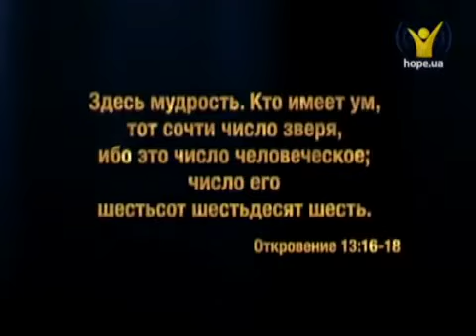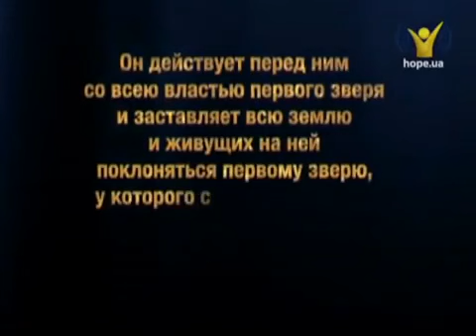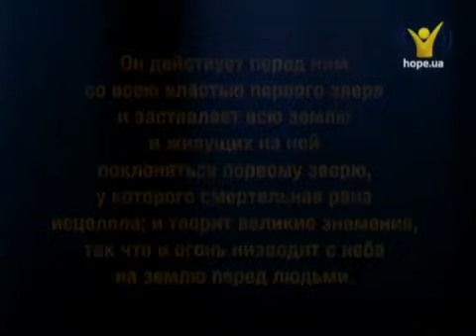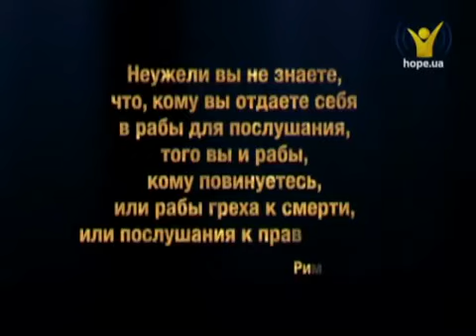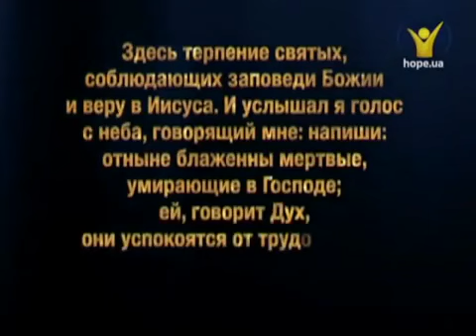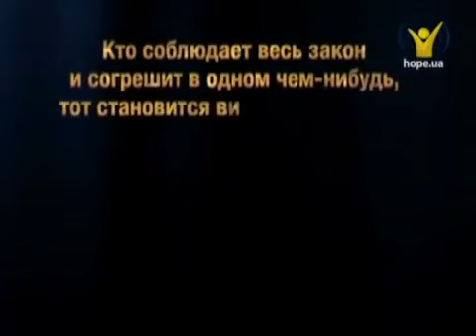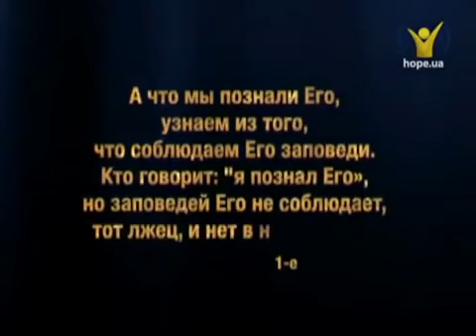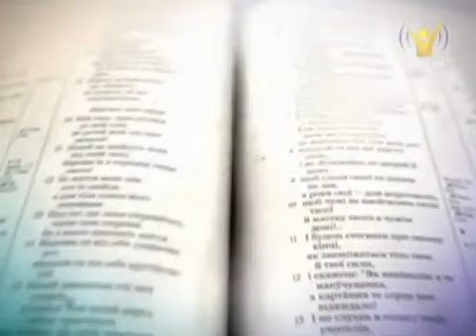Znamenie selmy, antikrist 666